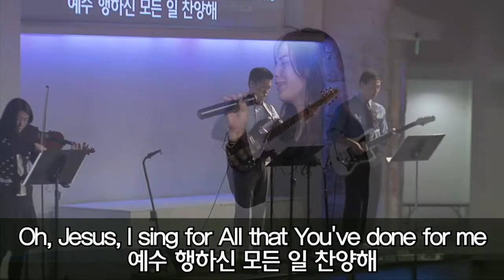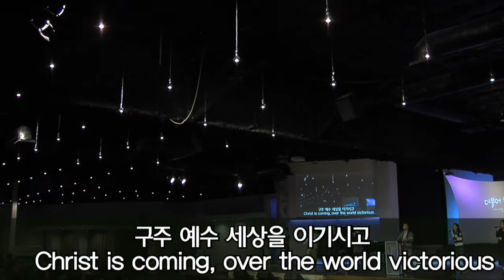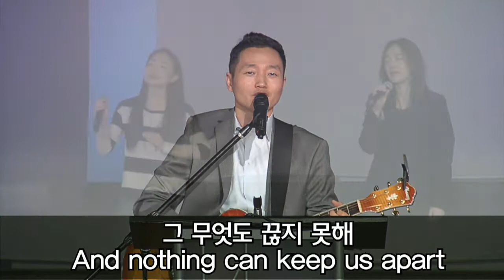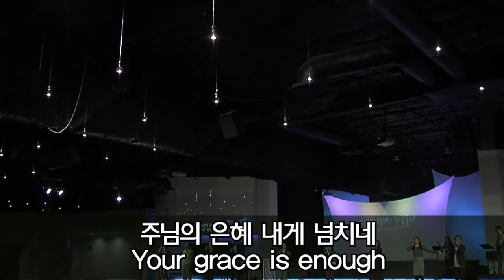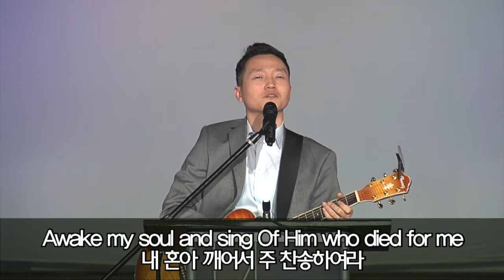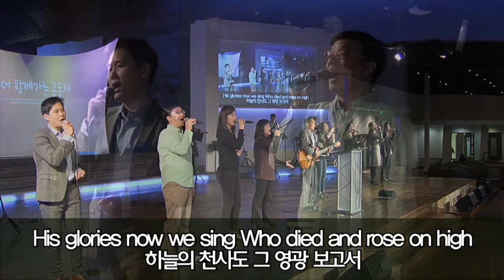2017.01.01 세미한교회 주일예배찬양